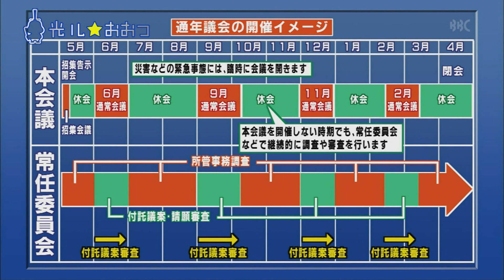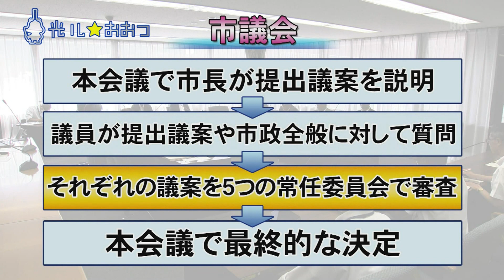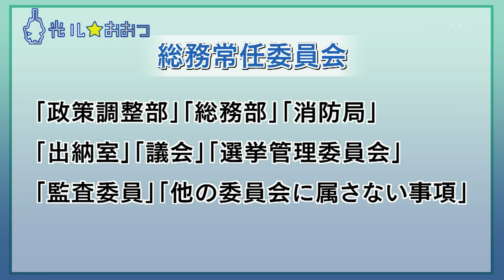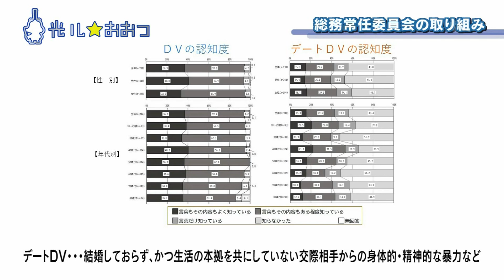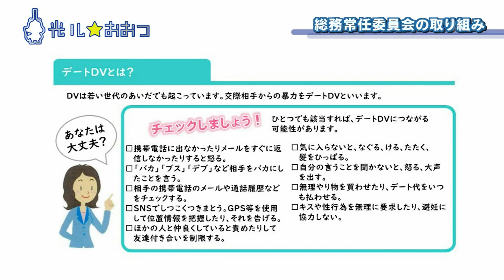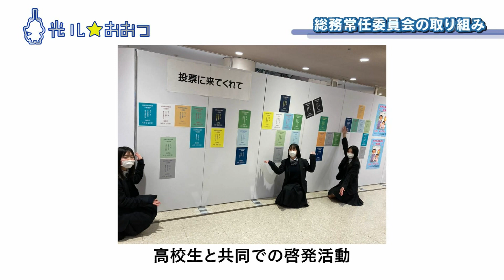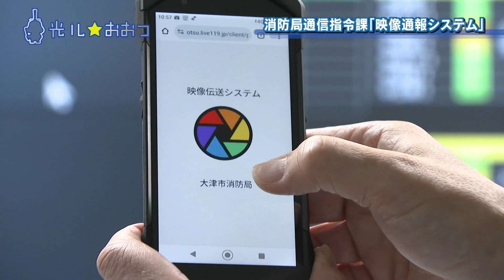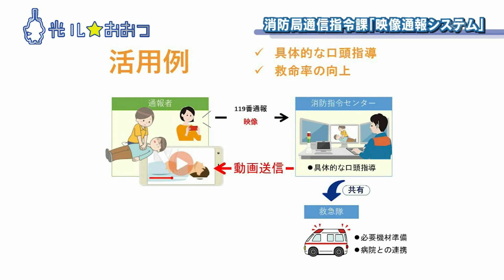光ル☆おおつ 大津市議会 各常任委員長にきく「総務常任委員会」 2023 12 03放映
↓ 大津市議会ホームページ